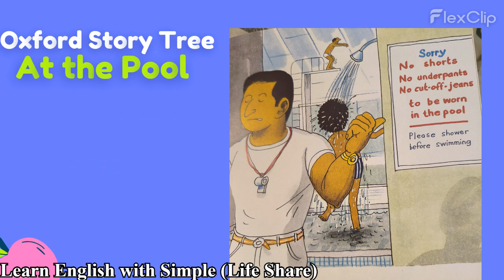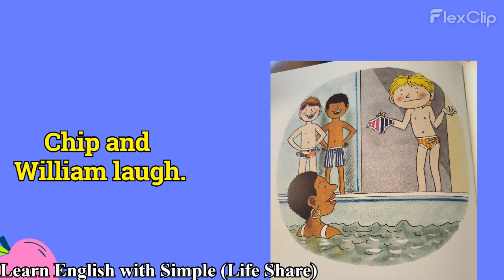Oxford Story Tree (Lv 2) - At the pool| Easy | English Practice 1 Minute I Learn English Every Day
Oxford Story Tree (Level 2) - Blue Book 10 - At the Pool

Oxford Story Tree
English Starters
English practice
English bedtime stories